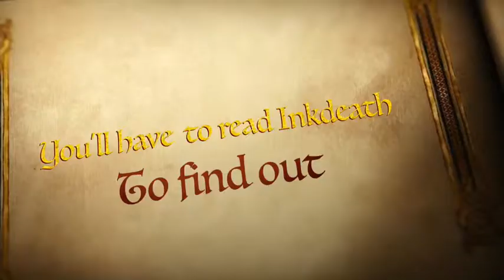Inkdeath By: Cornelia Funke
By Duncan